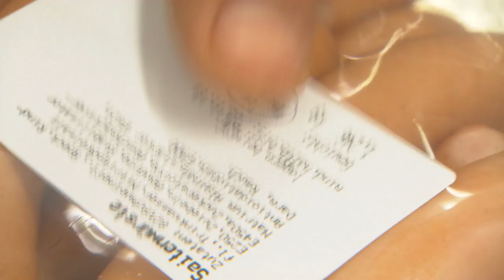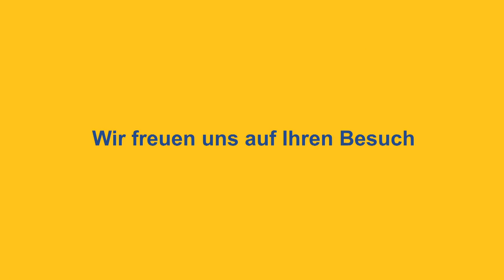Metzgerei Widmayer YouTube